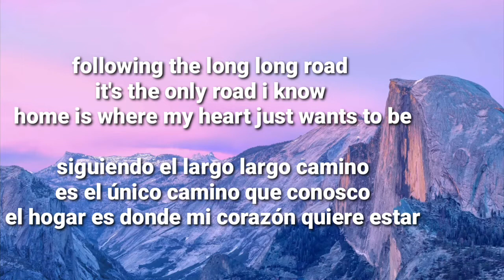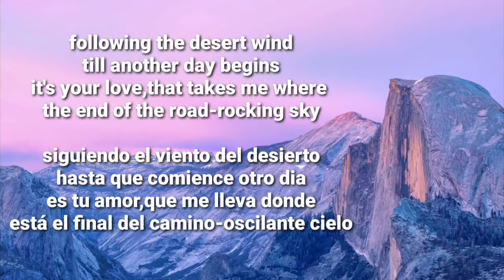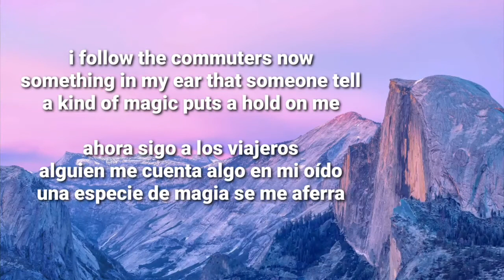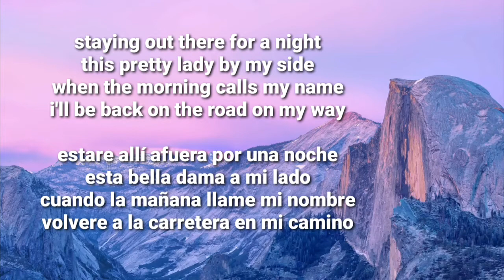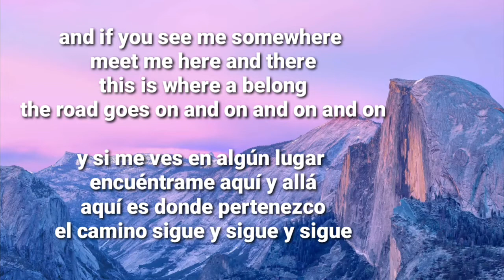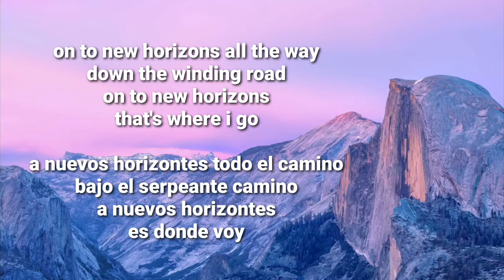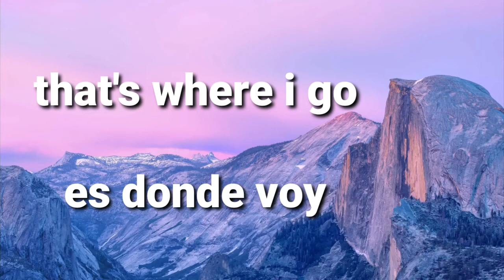Scorpions New Horizons Sub Español